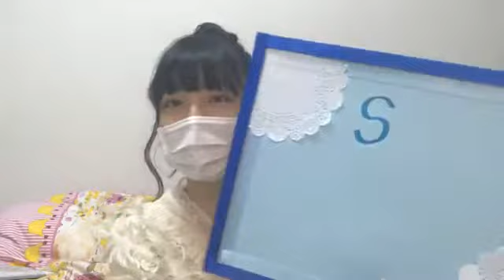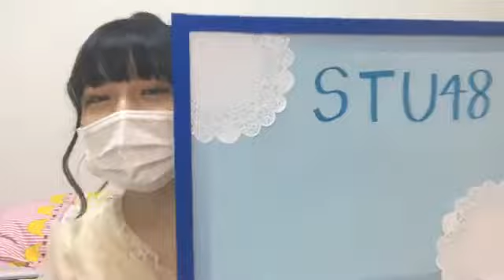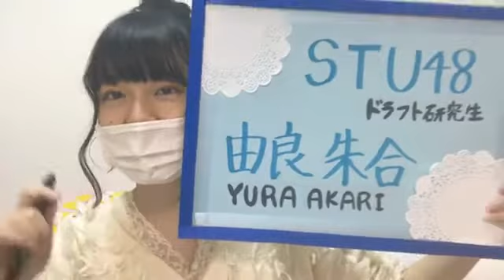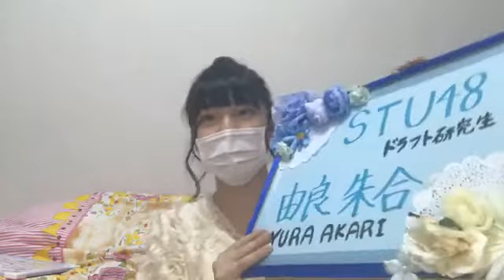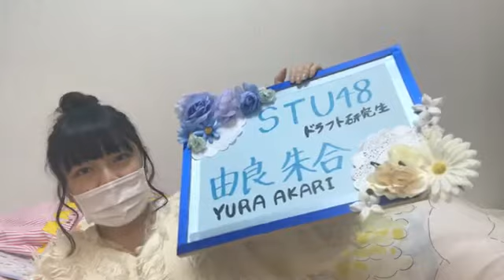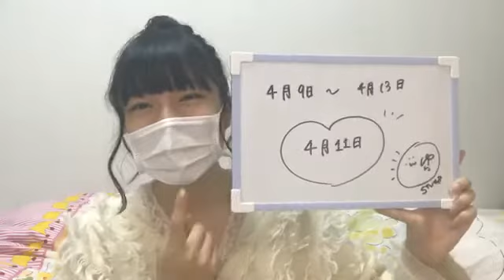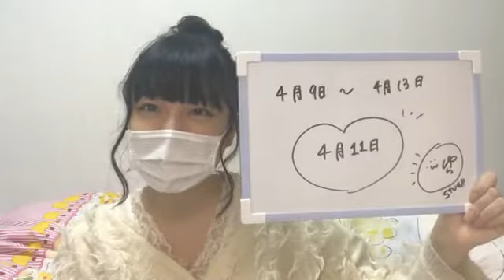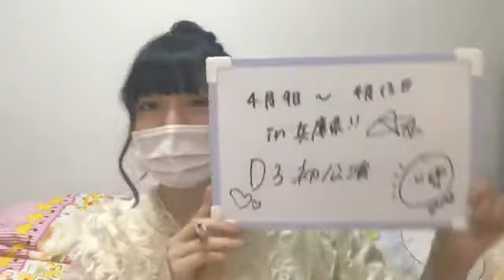由良 朱合（STU48 研究生） 2018年04月01日21時58分 SHOWROOM配信